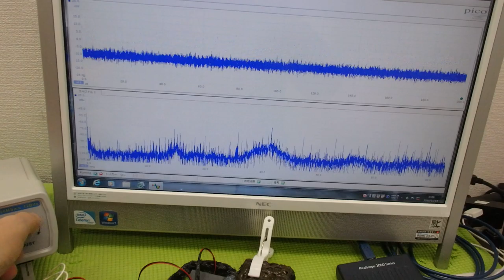表面弾性波の新しい評価方法（超音波技術） ultrasonic-labo